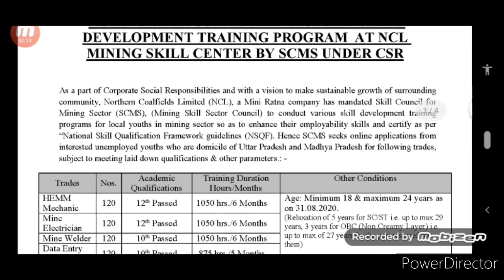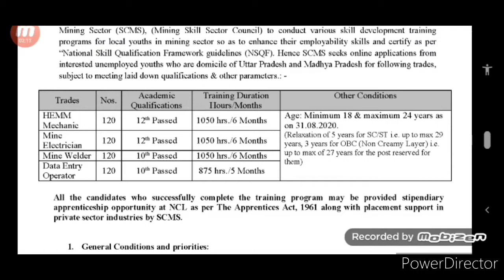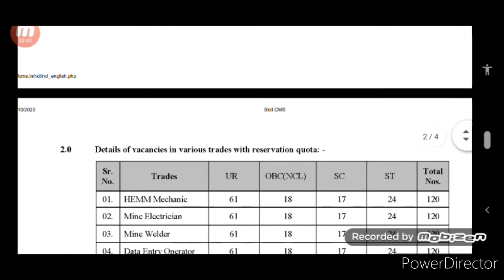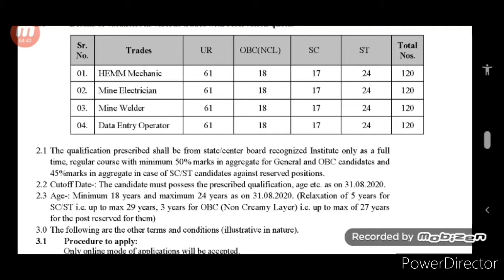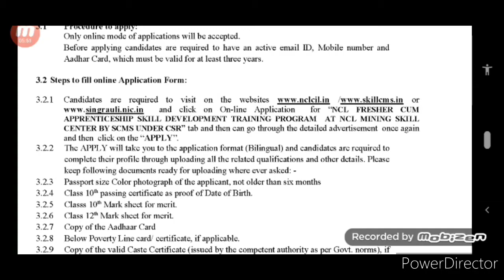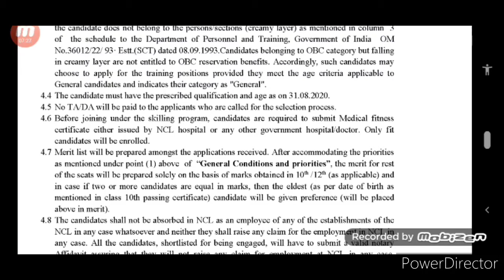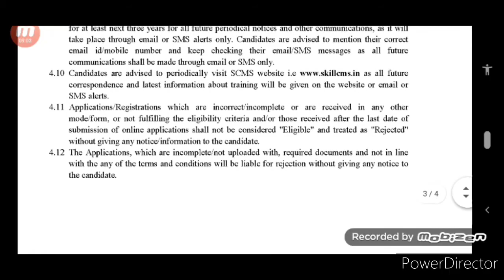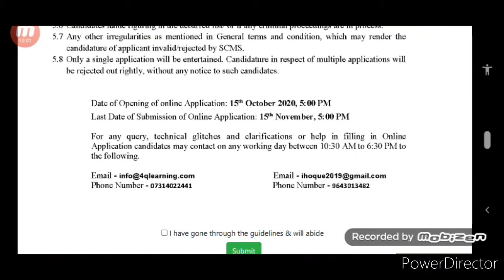Northern Coalfield Limited apprentice 2020, Post - 480